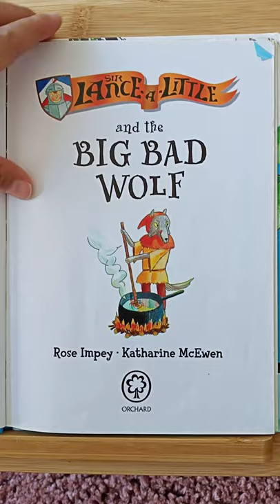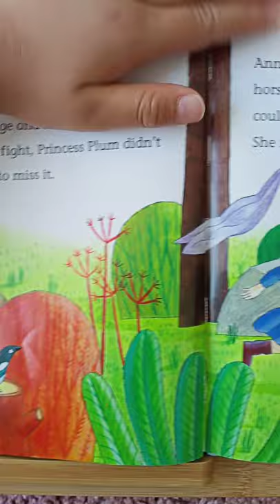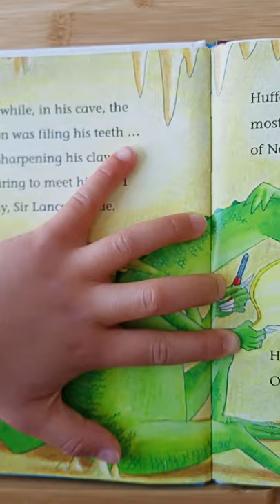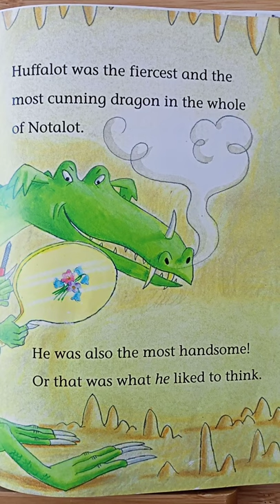Sir Lance-a-Little and The Big Bad Wolf (1)